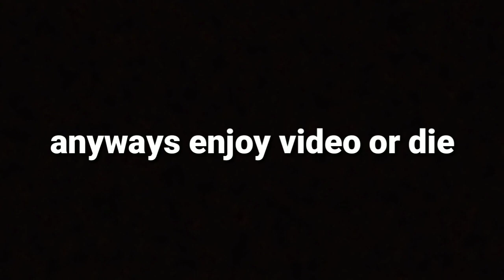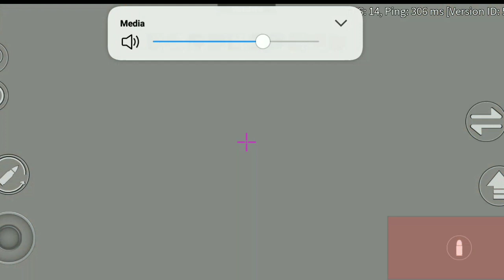300 subs QnA but its also my 400 subs special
wtf guys